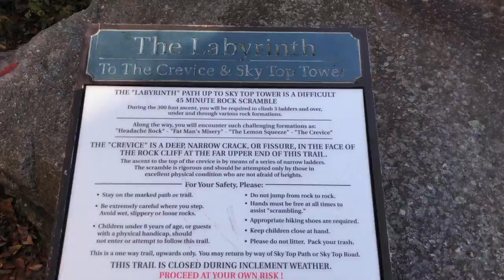【Vlog】NO.1 Hiking in New Paltz Again!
I and Eric were back to New Paltz in fall 2019. This was my first hiking in the beautiful fall season in the US. Eric always loves fall. Now I can see why.